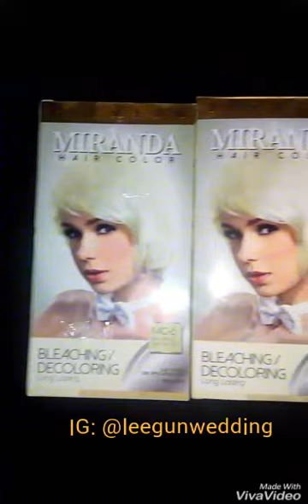Cara Mewarnai Rambut with Miranda %PS Color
Mewarnai rambut dengan cara membleaching dulu rambutnya dengan Moranda Bleaching..kemudian diwarnao dengan PS Color Light Blonde